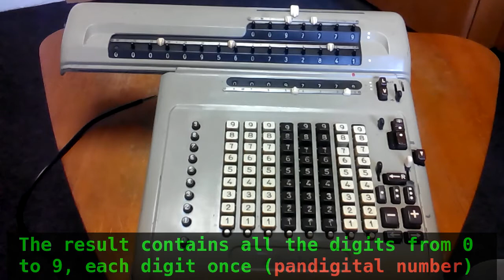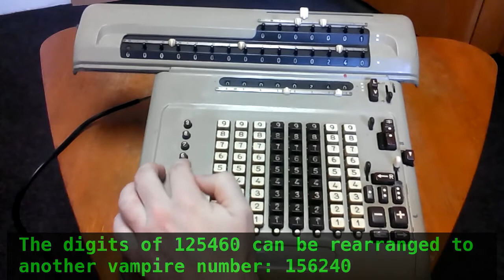Diehl KR 15 mechanical calculator and vampire numbers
The video shows a multiplication and a division on Diehl KR 15, a German mechanical calculator from 60's. More detailed information about this particular calculator as well as the numbers computed in the video is

The video introduces some numbers with interesting proiperties, such as pandigital numbers and vampire numbers

Three vampire numbers (one of them with two pair of fangs) are obtained as permutation of the numbers from the date April 5,  2016.

A similar method of semiautomatic mutiplication by repeated addition is present on the calculator Walther EMKD